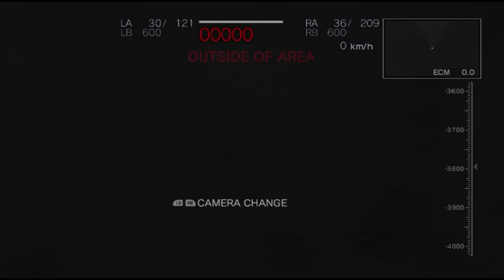AC For Answer Hard mode coop Ep24 : Stigro's betrayal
That was really unexpected!